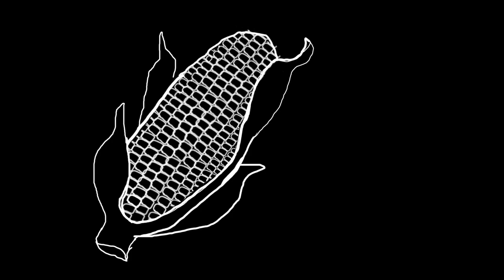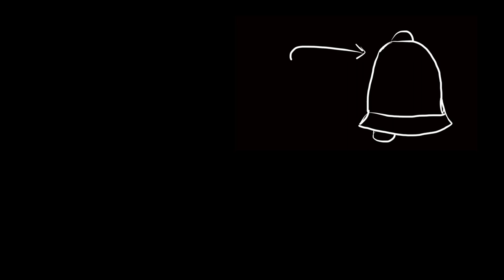CookieButt's Cornie Jokes; even MORE HILARIOUS THAN LAST TIME! NO LAUGH CHALLENGE!!!!!!!!!!!!!!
Yet another installment of CookieButt's family-friendly jokes!

CookieButt’s Storytime!

dad-joke
dad jokes